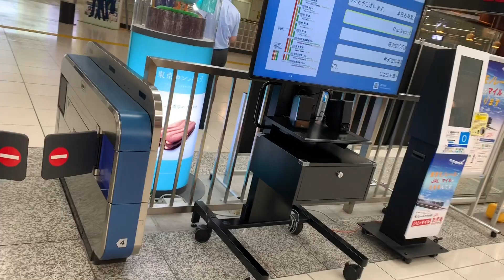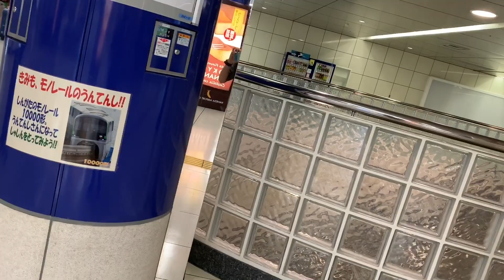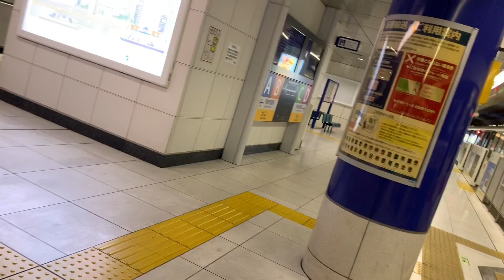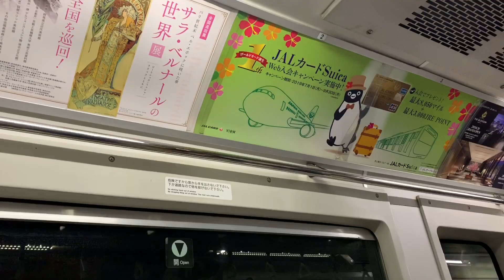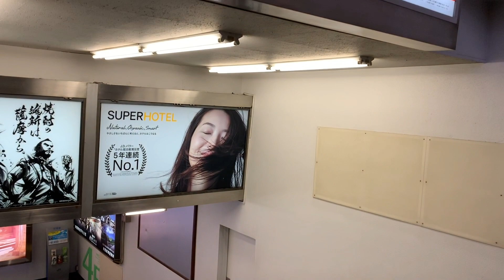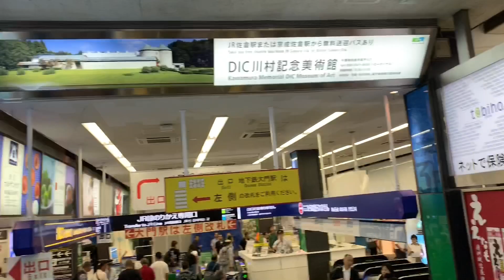東京モノレールのマイナー種別 区間快速に乗ってきた！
みんな空港快速ですもんね…